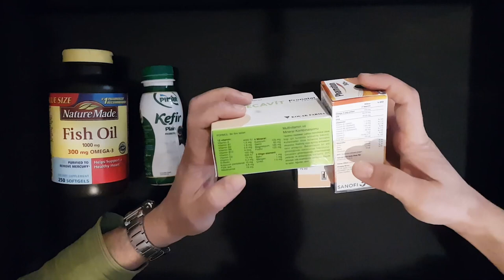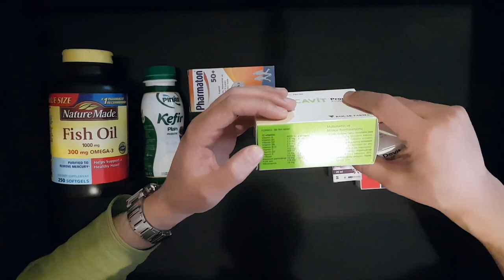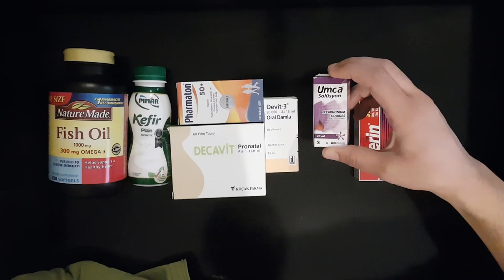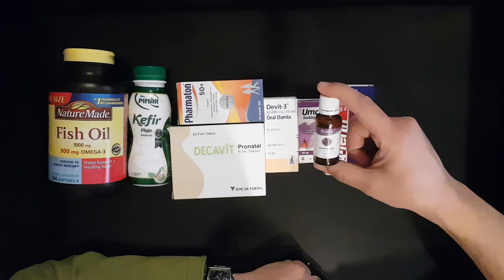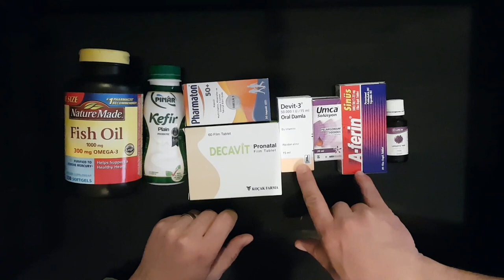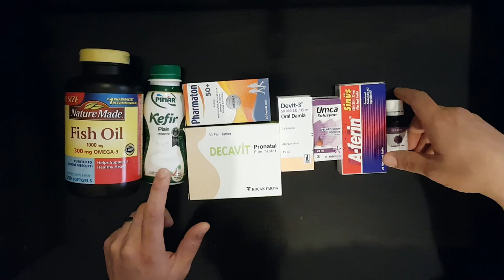BAĞIŞIKLIK SİSTEMİNİ NASIL GÜÇLENDİRİP SAĞLIKLI KALMAYA ÇALIŞIYORUM HANGİ VİTAMİN VE TAKVİYELERİ ALI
SON DÖNEMLERDE BAĞIŞIKLIK SİSTEMİMİZİ GÜÇLENDİRİP SAĞLIKLI KALMAK ELZEM OLDU. BEN BU KONUDA NELER YAPIYORUM BUNUNLA İLGİLİ VİDEO HAZIRLADIM. UMARIM FAYDALI OLUR.